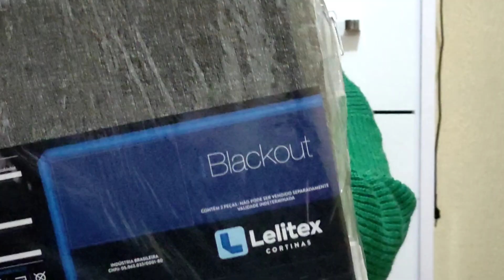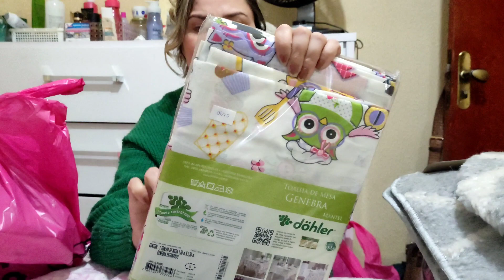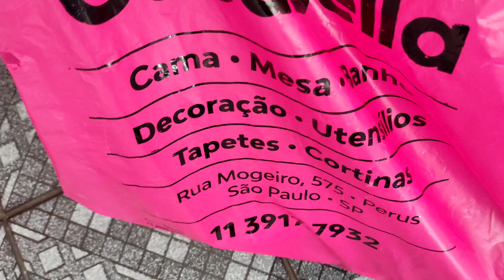VAMOS DEIXAR A CASA UM LUXO/PINTURA DA SALA/MUITAS COMPRAS PARA A CASA